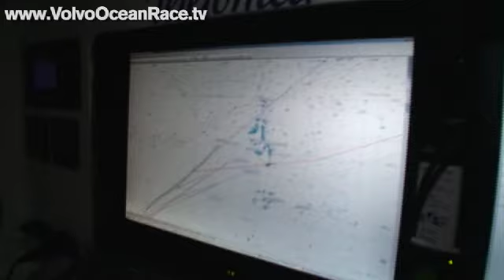Navigating the reef | Volvo Ocean Race 2008-09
Telefonica Blue and Green Dragon try to work out the best route